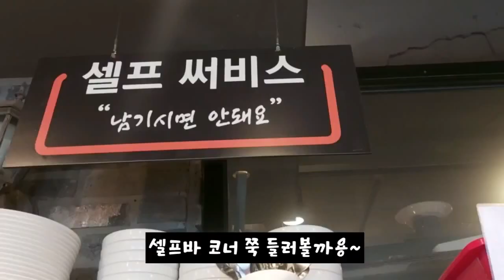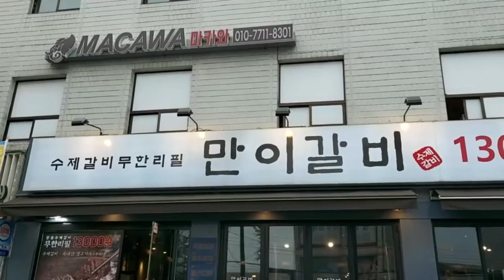만이갈비 중랑점에서 돼지갈비 리필먹고 냉면을 빼먹었네용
만이갈비 중랑점에서 돼지갈비 리필먹고 냉면을 빼먹었네용~ㅜㅜ
다음방문하면 꼭 냉면을 먹어야겠네요~ㅋ